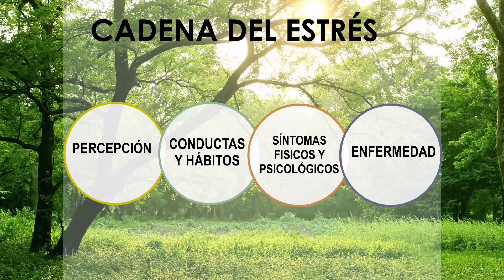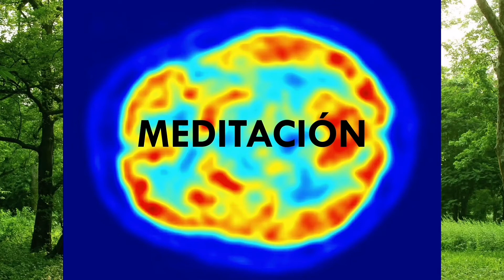SUFRIMIENTO | ESTRÉS | MEDITACIÓN - DANIEL LÓPEZ ROSETTI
Síguenos para que sea primero en ver nuestros contenidos 🙏